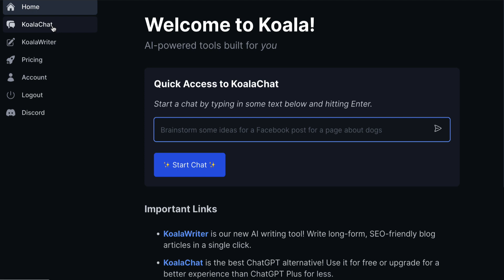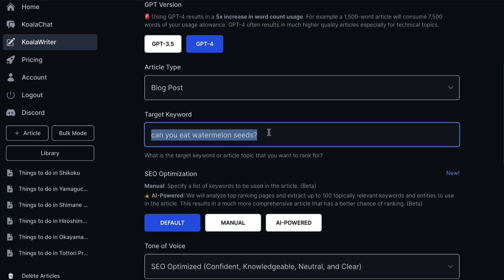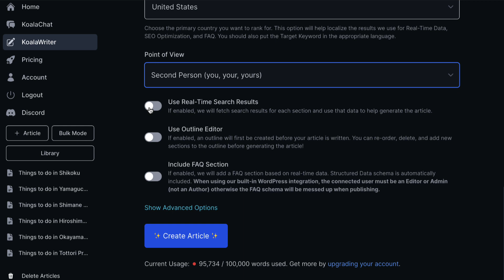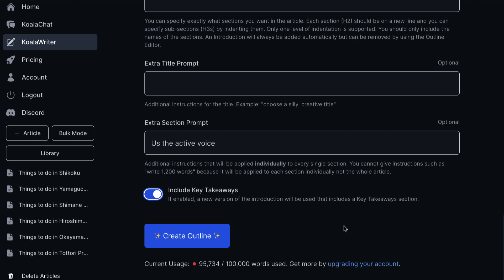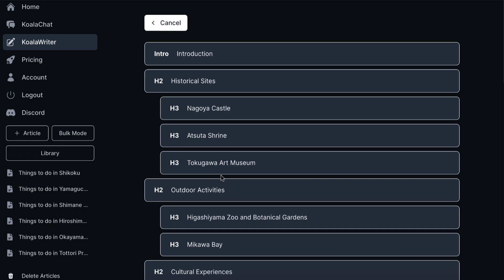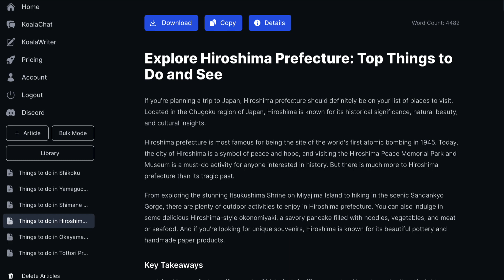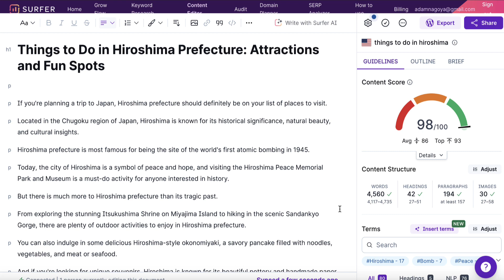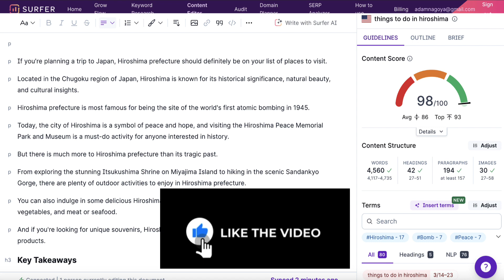Koala AI: Best AI Writer For Long Form Content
In this video, I walk you through Koala AI and how to use it to create long form content for your blogs Koala

Koala combines two tools. Koala Chat is a chatbot and Koala Writer is an SEO-focused A.I. writer. Koala plans include both. OpenAI-powered Koala Writer outperforms ChatGPT4 in content creation and SEO optimization.

One-click SEO-optimized articles are its main function. Advanced users can call it directly from Google Sheets with easy code. "Tone of voice" keeps your material consistent.

For SEO and specialized site publication enthusiasts. It saves time and money due to its great quality and publishability.

My Training Courses:

1. Master Video Marketing

2. Get Video PLR Monthly

4. Build a list

5. Build Your First Niche site or Blog